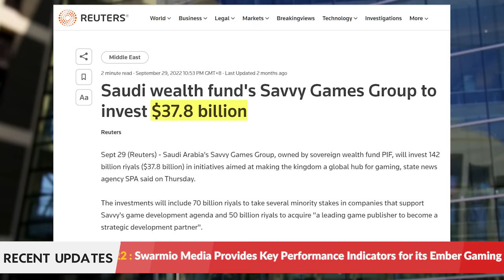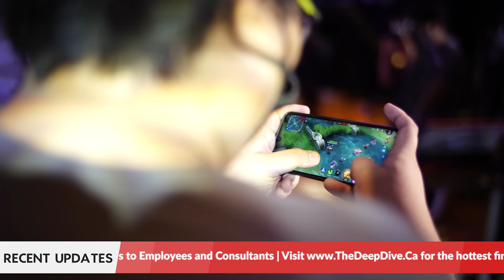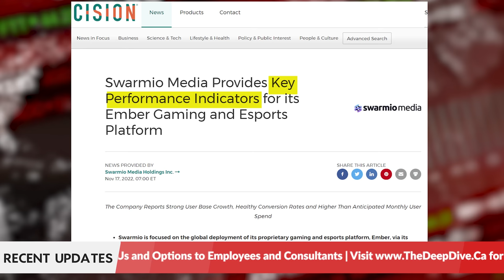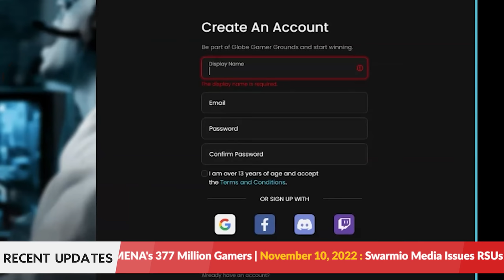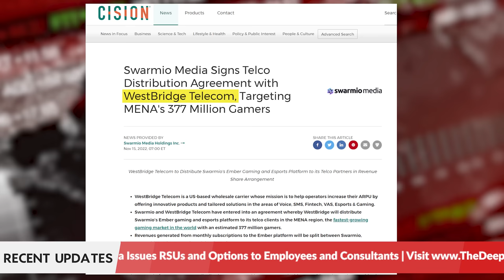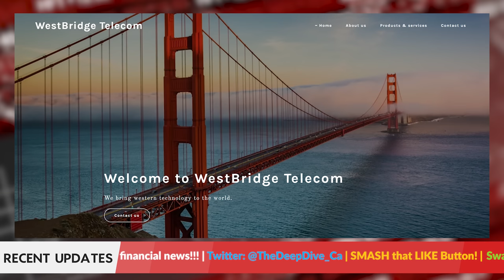Users Are Spending More and More Money On Gaming — w/ Vijai Karthigesu of Swarmio Media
Joining us on the Daily Dive today is Vijai Karthigesu, Founder & CEO of Swarmio Media (CSE: SWRM). Vijai returns to the show to talk about mobile gaming as the future of gaming in the world, and what Swarmio has been doing to leverage its position in this space.

00:00 Introduction
00:30 Saudi Fund’s $37.8 billion investment in gaming and e-sports
02:31 How has the gaming industry adapted, and where mobile gaming sits
03:43 KPI updates: high signup rates and a huge monthly user spending
06:53 Scaling distribution in the MENA region through Westbridge Telecom
09:53 Upping in-game content with UniPin
12:59 Gaming events in the Philippines with Globe Telecom and game publisher Tencent Games
15:09 What’s in the pipeline for North America and Western Europe
16:01 What investors should be looking out for as we head into 2023

Swarmio Media engages telecommunications and esports firms with solutions that allow them to monetize their respective gamerbases. Its patented Latency-optimized Edge Computing promises to present a solution to the age-old delayed server responses in online gaming.